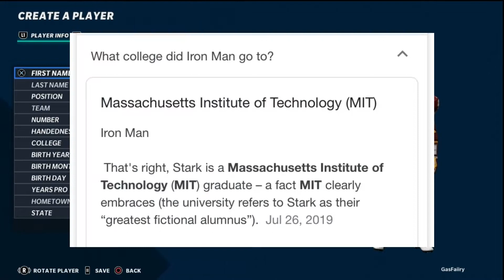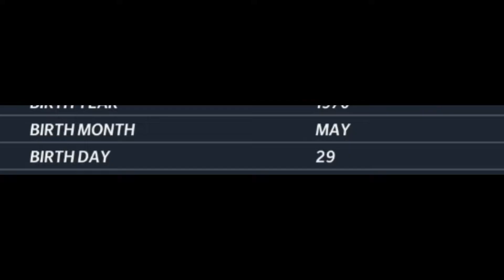IRON MAN IN MADDEN 21?! MADDEN 21 SUPERHERO CHALLENGE!!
MADDEN 21 SUPERHERO CHALLENGE WITH THE AVENGERS STAR, TONY STARK, IRON MAN!! A LOT MORE SUPERHERO MADDEN VIDEOS TO COME, BE SURE TO SUB TO CHANNEL TO NOT MISS OUT ON THE EVENTUAL AVENGERS vs DC MADDEN 21 FOOTBALL GAME!